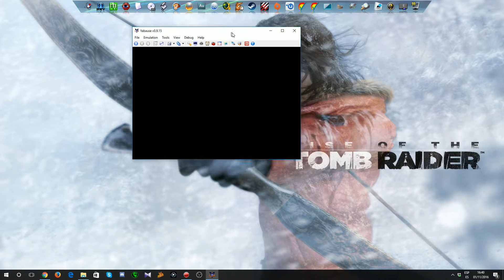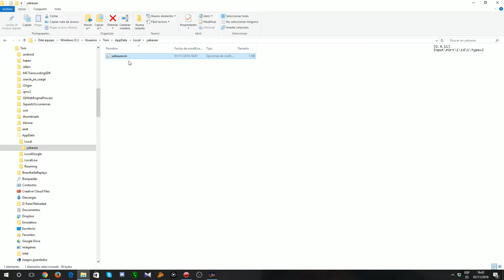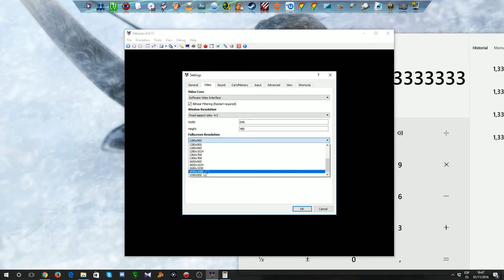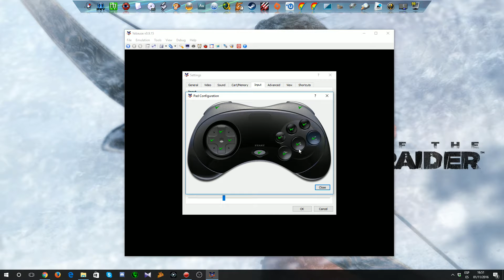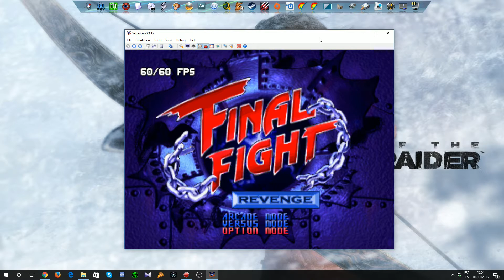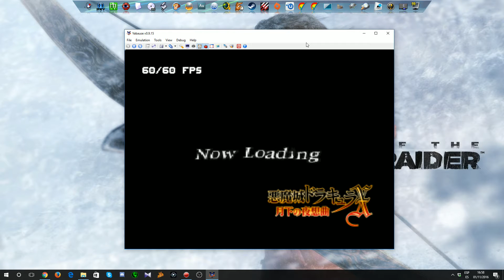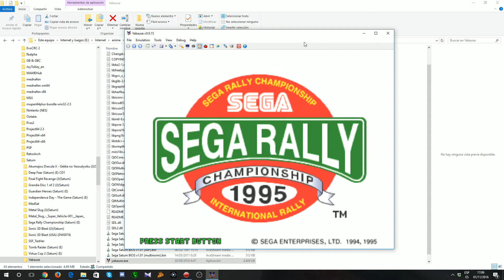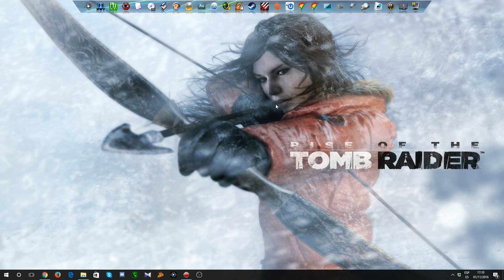GUIA DE EMULADORES 2.0: SEGA SATURN - YABAUSE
Vemos ahora este otro emulador que aunque no está al mismo nivel que Mednafen o SSF, tiene un nivel muy alto de compatibilidad y sus requisitos son mucho más pequeños.

Nota: Enlaces para Jdownloader